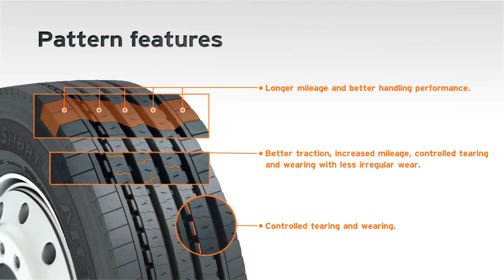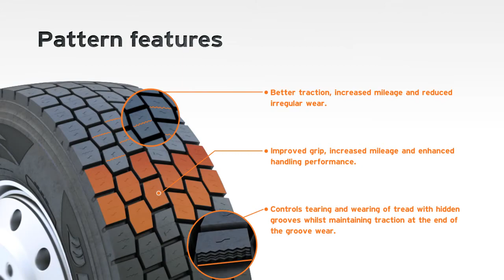Anvelope camion HANKOOK SMART FLEX AH31/DH31 - AnvelopeMAG.ro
HANKOOK SMART FLEX AH31/DH31 sunt cauciucuri camion care asigura intr-un mod optim, un echilibru foarte bun intre pret si calitate. Prin echiparea cu aceste anvelope camion, beneficiati de un nivel ridicat al stabilitatii si tinutei de drum. Aceste anvelope camion sunt fabricate conform ultimelor standarde europene privind calitatea, confortul si siguranta de rulare si sunt etichetate conform legislatiei in vigoare.